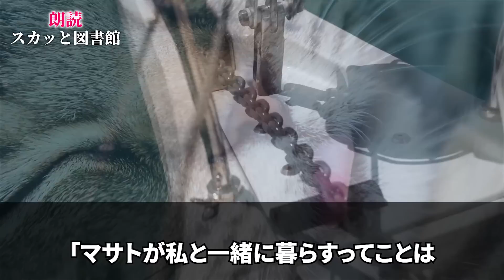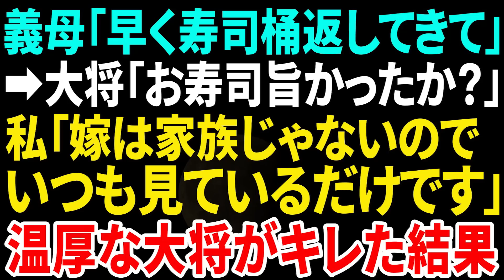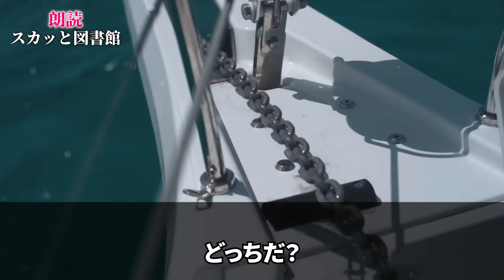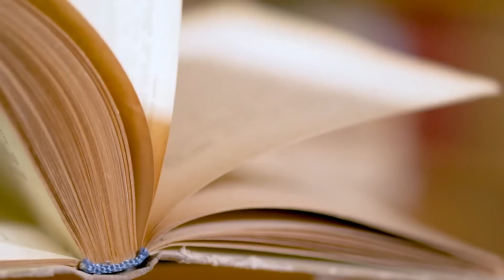【スカッと】フルタイムで働き家計を支えているのに夫と引っ越した義母「同居するなら新居の場所を教えるw」→「いえいえ、結構です」「え？」手取り7万の息子とどうぞお幸せにｗその他1作品【修羅場】